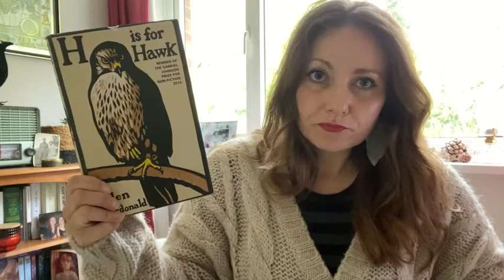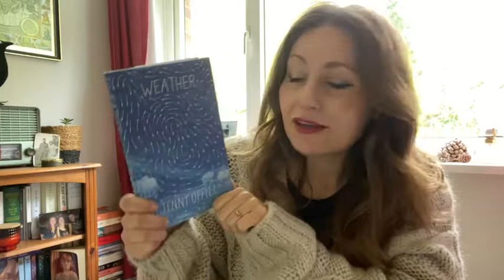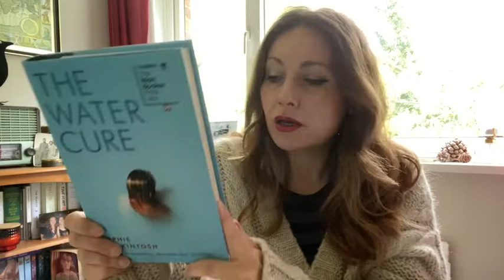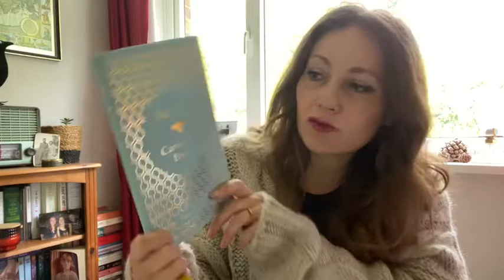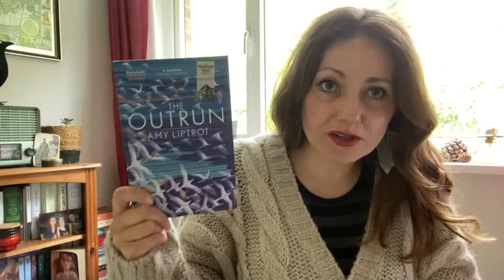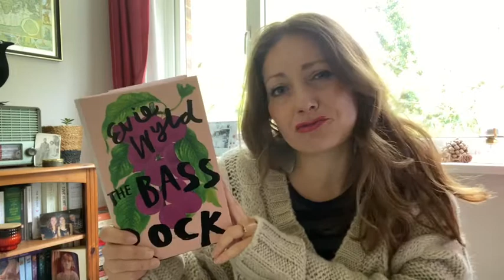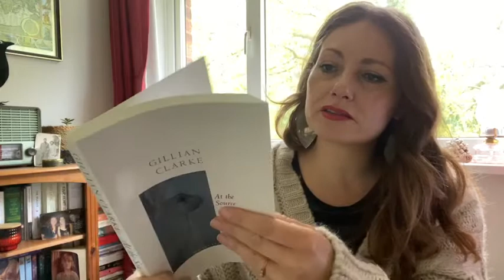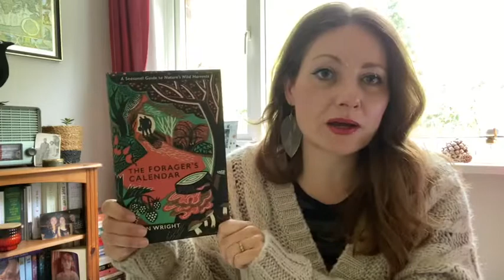Springathon TBR & Recommendations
I'm participating in SpringAthon - a two week readathon hosted by Emma from Cup of Books and Natalie from Curious Reader. Here's my TBR and recommendations!

Books Mentioned

To the River: A Journey Beneath the Surface by Olivia Laing

GENERAL CHALLENGE: Read a nonfiction nature writing book
(Optional) PROMPTS:
Bird (on the cover, in the title, or about)
Water (on the cover, in the title, or about)
Animal (on the cover, in the title, or about)
Plant (on the cover, in the title, or about)
Travel/Destination (on the cover, in the title, or about)

Unfortunately I do not accept self-published books for review.